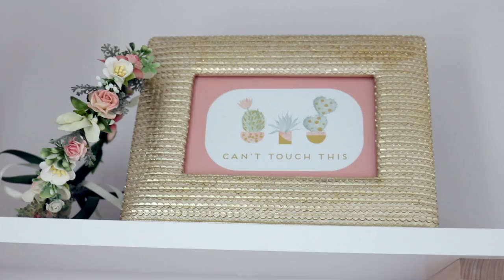Nursery Tour | Sarah-Jayne Fragola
I hope you like it as much as we do! You can find more photos and links to where things are from in this blog post

Hi there! My name is Sarah-Jayne, I'm 31 and live in Nottingham, UK. After building a successful tutorial channel (Bella Coco) my life has taken me to places I would have never imagined. Join me in my journey to entrepreneurship where I'm taking my hobby and a business. I'm just a normal gal trying to leave my stamp on the world! So grab a cuppa and tag along for the ride!